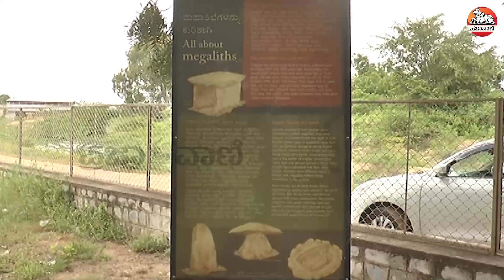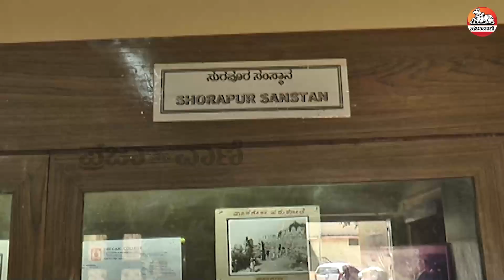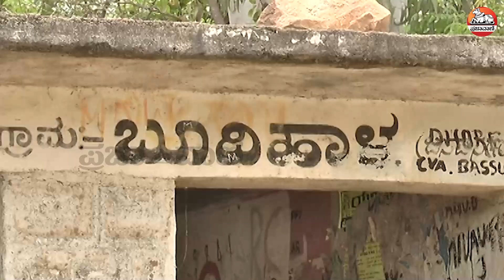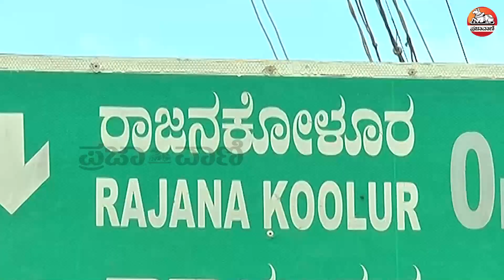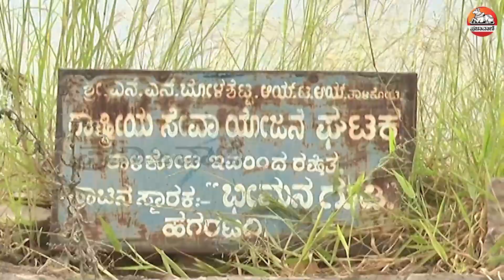ಯಾದಗಿರಿ | ಹುಣಸಗಿ ತಾಲ್ಲೂಕಿನ ಐತಿಹಾಸಿಕ ಸ್ಥಳಗಳು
ಯಾದಗಿರಿ ಜಿಲ್ಲೆಯ ಹುಣಸಗಿ ತಾಲ್ಲೂಕು ಸಾಂಸ್ಕೃತಿಕ, ಧಾರ್ಮಿಕ, ಐತಿಹಾಸಿಕ ಸ್ಥಳಗಳನ್ನು ಹೊಂದಿದೆ. ಹುಣಸಗಿ ಪಟ್ಟಣ ಪಂಚಾಯಿತಿಯಲ್ಲಿರುವ ವಸ್ತು ಸಂಗ್ರಾಹಾಲಯ, ರಾಜನಕೋಳೂರು ಗ್ರಾಮದಲ್ಲಿರುವ ಬುಡ್ಡರ ಮನೆಗಳು, ಹಗರಟಗಿ ಗ್ರಾಮದಲ್ಲಿರುವ 101 ದೇವಸ್ಥಾನ, 101 ಬಾವಿಗಳು ಇವೆ. ಬನ್ನಿ ಈ ಬಗ್ಗೆ ನೋಡಿಕೊಂಡು ಬರೋಣ

ಯೂಟ್ಯೂಬ್ ಚಂದಾದಾರರಾಗಿ: Youtube.com/Prajavani
ತಾಜಾ ಸುದ್ದಿಗಳಿಗಾಗಿ: Prajavani.net ನೋಡಿ
ಫೇಸ್‌ಬುಕ್‌ನಲ್ಲಿ ಲೈಕ್ ಮಾಡಿ: Facebook.com/Prajavani.net
ಟ್ವಿಟರ್‌ನಲ್ಲಿ ಫಾಲೋ ಮಾಡಿ: Twitter.com/Prajavani